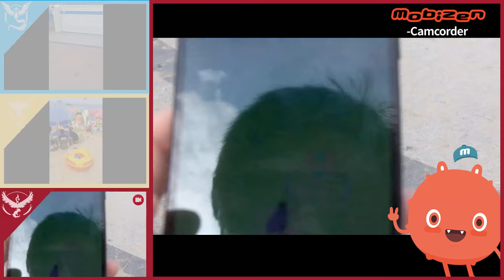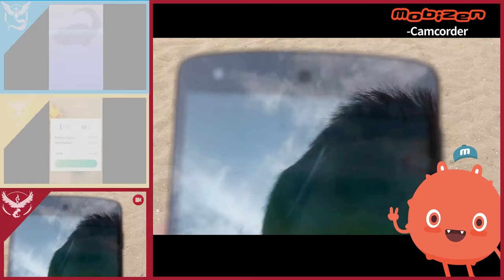Pokemon Go Team Battle!: Who Became the Pokemon Master? - The Mobizen Team Fights for First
The Mobizen Staff split into three teams and hunted Pokemon on the South Korean beach.  The first person to level 5 wins.  Who do you think won?
■  Blue: Mobizen Screen Recorder's Front Camera + Mobizen X Gameduck Earphones
■  Yellow: Mobizen Screen Recorder's Clean Recording Mode + Mobizen X Gameduck Earphones
■  Red: Camcorder

Also, who made the best quality video?
What are Mobizen X Gameduck earphones?
-For all video creators, Mobizen invented a headset just for recording!
The best way to capture your Pokemon gameplay with internal sound and voice recording.